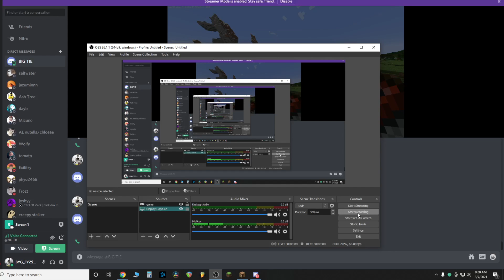META CHANGER META CHANGER META CHANGER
THIS WILL CHANGE